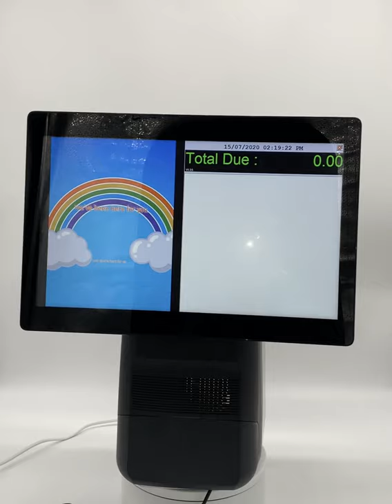Reposs POS T80 - Dual Screen - Advertising Screen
Create adverts for your rear screen. (Videos or Photos)